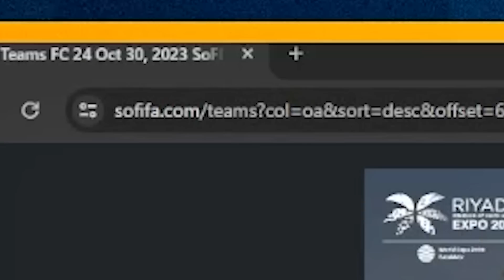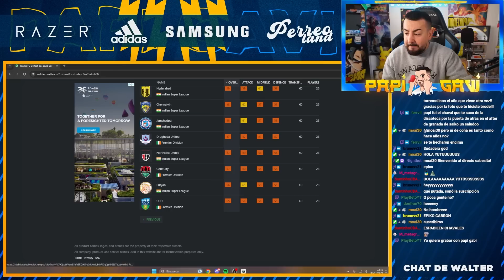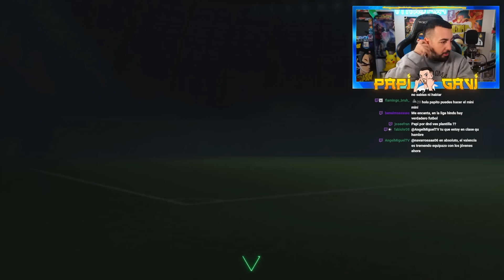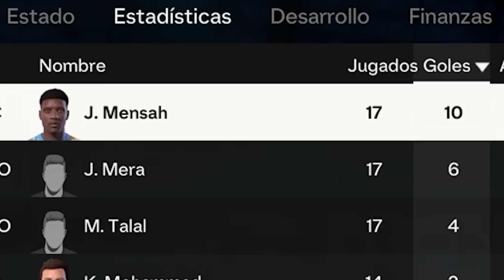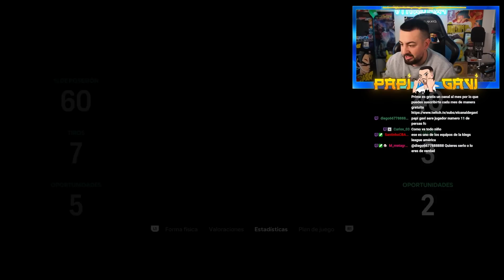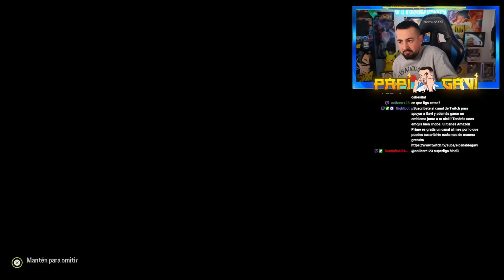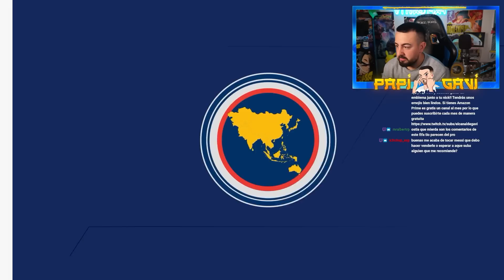HAGO UN MODO MANAGER CON EL PEOR EQUIPO DE FC 24